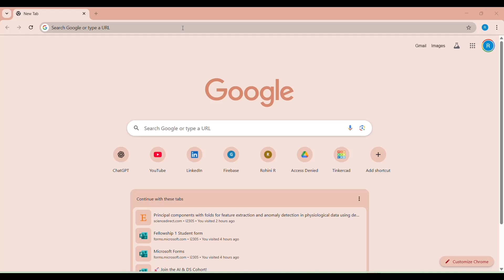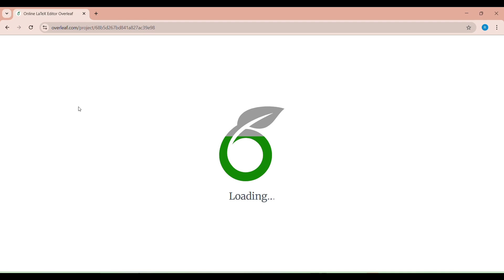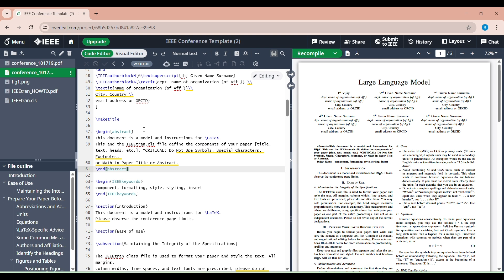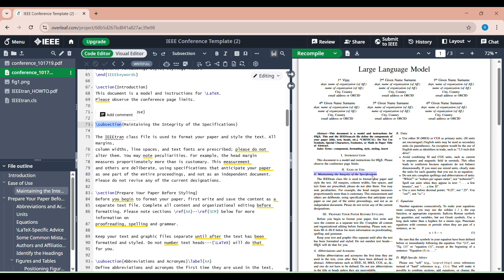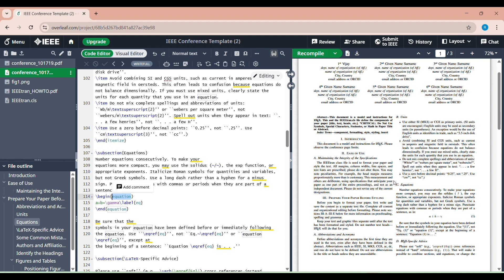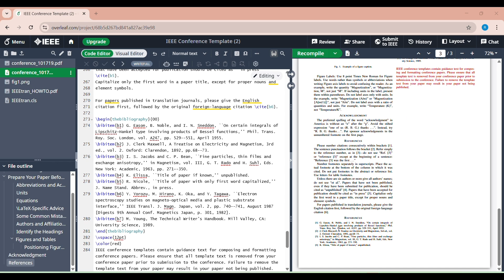Step-by-Step Guide: Using IEEE Conference Template in Overleaf✍️ | IEEE Paper Writing |3Gen Techies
📄 IEEE Conference Paper Writing Made Easy – Step by Step in Overleaf!

In this video, I’ll guide you through the entire process of writing and formatting an IEEE conference paper using Overleaf. A perfect tutorial for students, anyone preparing for IEEE conferences!

✨ Learn how to format your paper the right way without any confusion and save time!

🔔 Don’t miss out on upcoming videos about LaTeX, academic writing, and more!